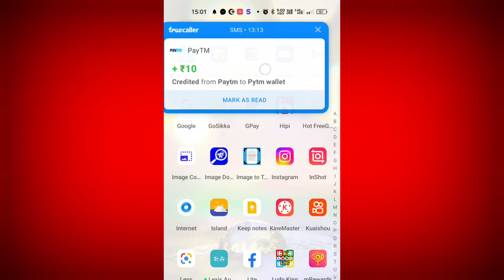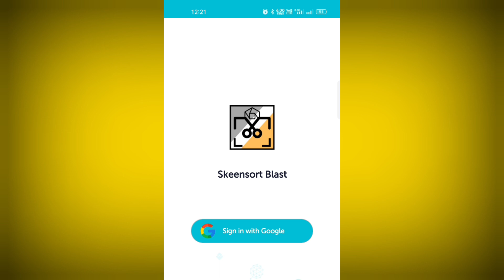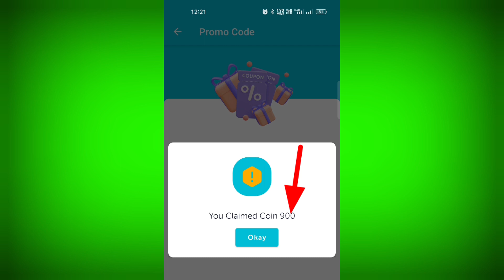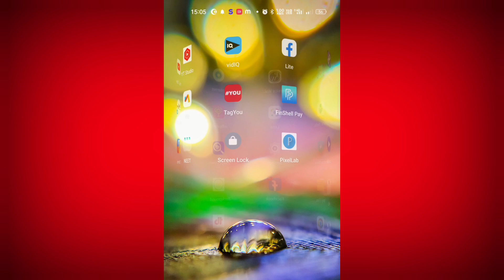🤑 ₹10 Instant Paytm Cash Today | Paytm Earning App 2023 Today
🤑EARN Free Rs.39 REDEEM Paytm Cash Paytm WALLET New Earning App Today
🤑EARN Free Rs.10 UNLIMITED Paytm Cash Paytm WALLET New Earning App

𝙈𝙪𝙨𝙩 𝙐𝙨𝙚 👇👇💖

1) Best Earning Apps 2023
2) Best Paytm App Earn
3) How To Earn Paytm Cash
4) Best Earning Apps For Android
5) Paytm Se Paisa Kaise Kamaye
6) Earn Money For Mobile
7) Top Paytm Cash Earning Apps
8) Ghar Baithe Paise Kaise Kamaye

earning app
paytm cash
earn paytm cash
10 rs paytm cash instantly
myfidelity loot
paytm myfidelity loot
₹10 rupees free Paytm cash
new earning application paytm free cash today
today free paytm cash 2023
10 rs cash free
10 rs instant paytm cash today
earning application

10 rs instant paytm cash
campaign earn app daily 10 rupees
earning app earn 100 rs instant
earning app minimum redeem 1 rupee free paytm cash
instant withdrawal
paytm 10rs free paytm cash
earning apps
paytm cash
refer earning app
5 rs instant paytm cash
earning apps how to get 10 rs paytm cash instantly
instant Earning
new money earning apps today
paytm cash
paytm earning
earn daily paytm lifafa